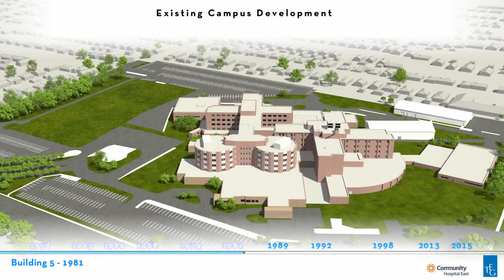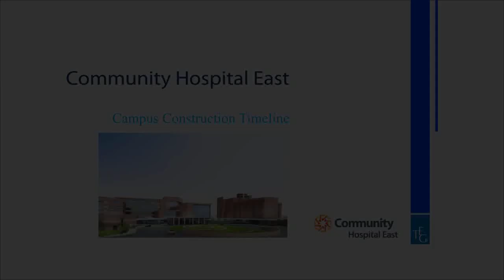3 Minute Stretch3